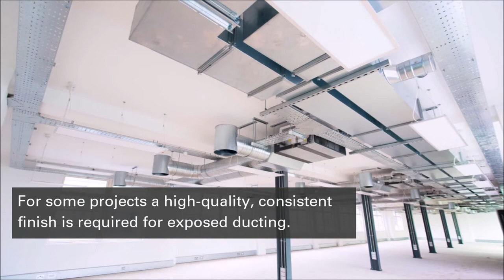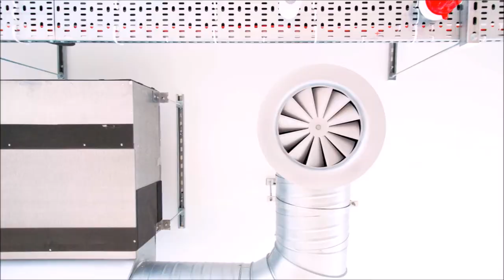Exposed Ductwork: Practical and Artistic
Air conditioning ductwork increasingly serves a purpose beyond its practical application, often presented as a design element in its own right. In buildings with high ceilings, exposed ductwork can be a particularly impressive, eye-catching feature.

Achieving this effect is, however, more complicated than it seems. Functionality should be the primary consideration when ducting is chosen, but appearance can be factored in if the designer of a mechanical system has a good understanding of the client’s objective.